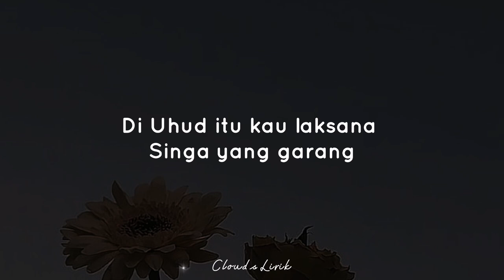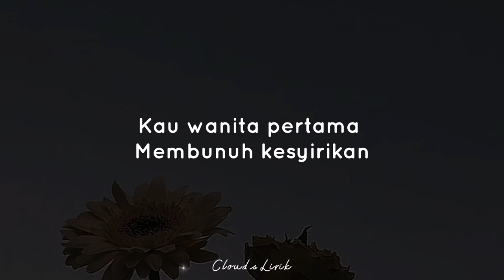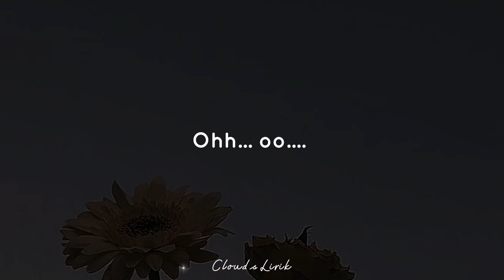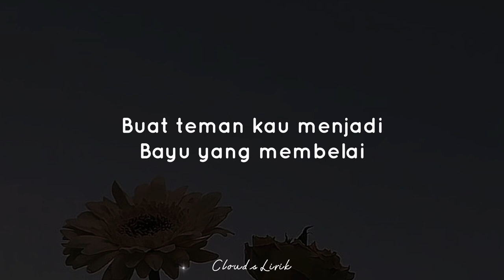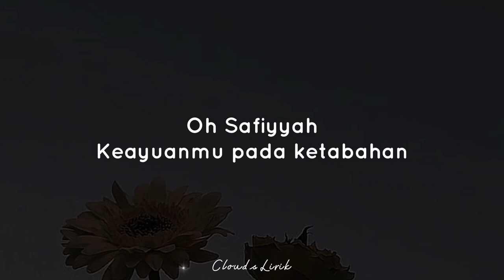DARWISH FT. FAR EAST - Safiyyah | ( Video Lyrics )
🎶 Title : Safiyyah
🎙️ Singer : Darwish ft. Far East
📸 Wallpaper : Pinterest